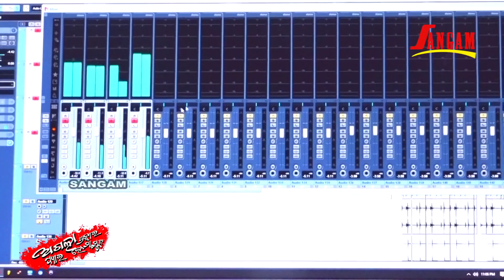AGALA PRAKAR PYAR //PAPU POM POM //TAPAS//SANGRAM//BINOD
SONG-AGALA PRAKAR PYAR

SINGER-PAPU POMPOM

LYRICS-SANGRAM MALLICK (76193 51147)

ARRENGEMENT-DIPU DAS MOHAPATRA

RYTHM-SUROJ RATH (SITU BHAI)

RECORDING & MIXING-SMRUTI BHAI

PRODUCER-BINOD NAYAK

BANNER-SANGAM TELECASTING

CAMERA-KANHUA & KABUNA